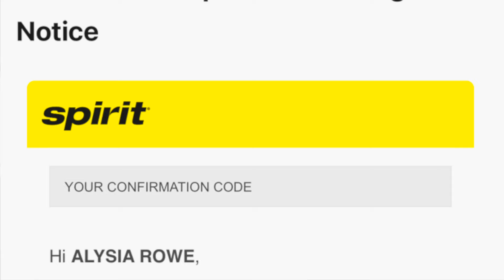15 Essential Travel Hacks to Make Your Trip Easier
Planning your next trip? We’ve got you covered! In this video, we share 15 essential travel hacks that will make your journey smoother, cheaper, and more enjoyable. Whether you’re a seasoned traveler or a first-time adventurer, these tips will help you save time, money, and stress.

⏱ Time Stamps ⏱
00:00 Introduction
00:28 [1] Leave an Empty Seat Between You for Air Travel
01:30 [2] Book an Impossible Connection
02:55 [3] Air Tags
03:52 [4] Frozen Water Bottle
04:22 [5] Sunscreen
05:02 [6] ZzzQuil
05:31 [7] Google Translate
06:32 [8] Taking Photos Alone
07:21 [9] How to Get a Good Photo
08:02 [10] Travel Credit Card
10:31 [11] Hire a Taxi Driver for the Day
11:38 [12] Volunteer for Overbooked Flights
13:13 [13] Bar Shampoo & Conditioner
13:51 [14] Photograph Documents
14:35 [15] Laundry Bag

Things Mentioned in this Video:
Air Tags:

Favorite Water Bottle Brand:

Makeup Sponges for Sunscreen:

💳 Credit Cards We Recommend 💳
Chase Sapphire Referral:

Favorite Bar Shampoo & Conditioner:

Collapsible Hamper:

Rakuten:
Earn cashback on websites like Priceline, Expedia, cruises, hotels, and more.
Get an extra 10% Cash Back to stack on top of our normal rates when signing up with this

📢 Advertiser Disclosure 📢
Please note that some of the links in this video description may be affiliate links, which means we may earn a commission or referral bonus if you click on them and make a purchase (at no cost to you). However, please be aware that the offers mentioned in this video may not be available indefinitely. Prices and availability of products or services may change over time. Thank you for supporting our channel!